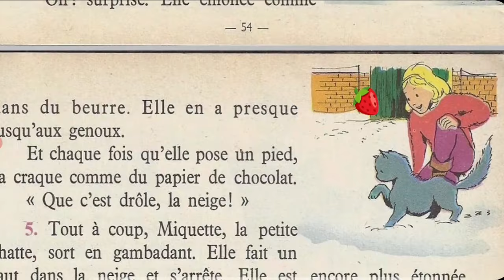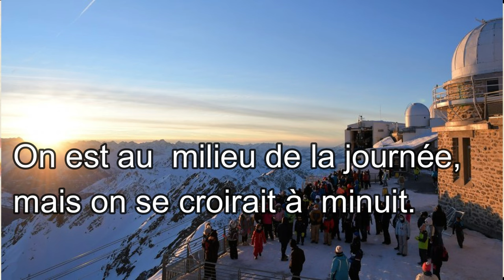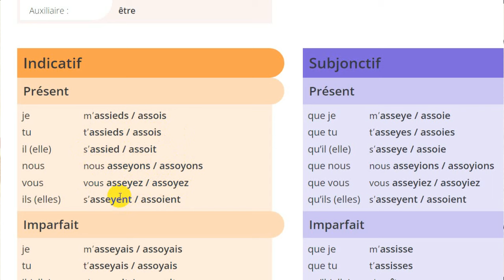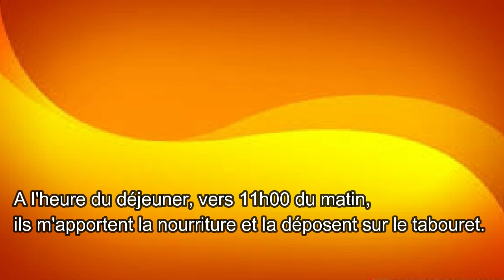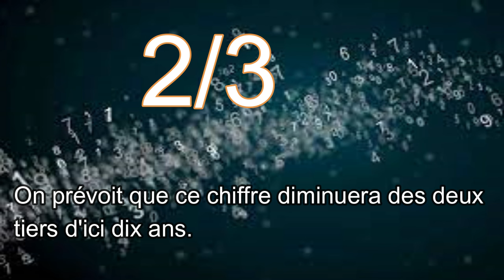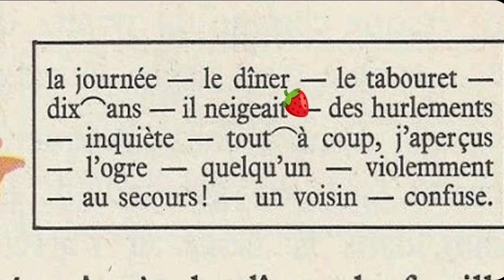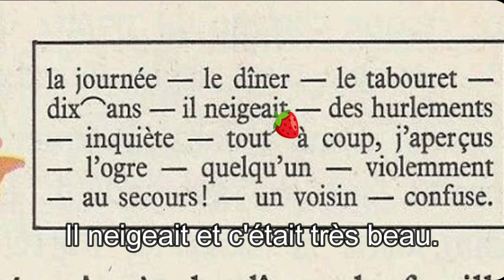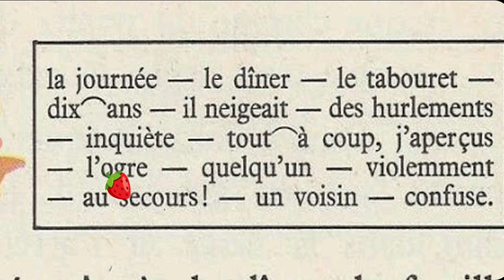Bien lire et comprendre 4ème E P, une soirée d'hiver 1/5